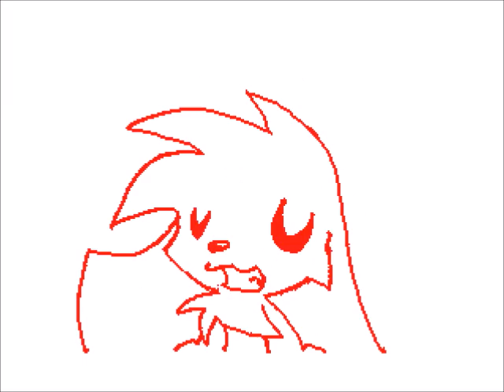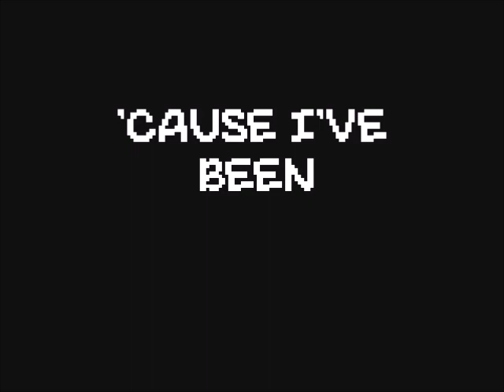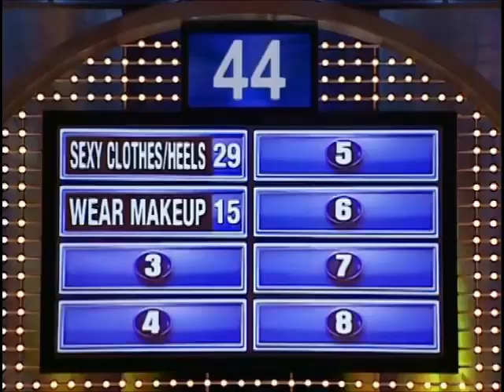All 3 Fleesveon's FlipnotesFrom 2010 & 2011 & All 2 Family Feud Clips From 2011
I Put A Lot of effort on that video.